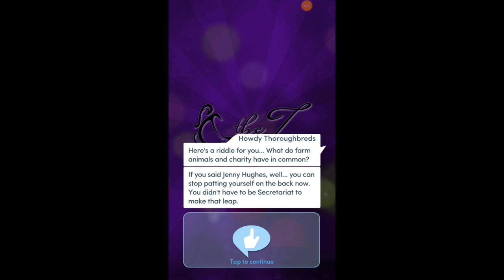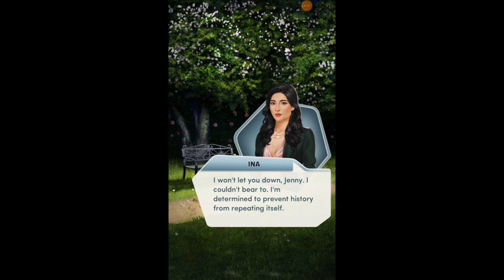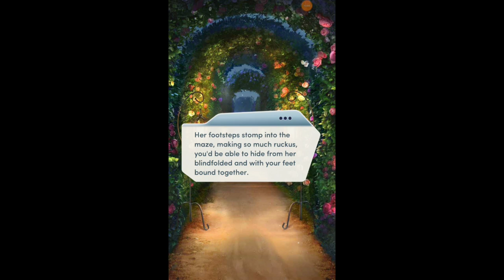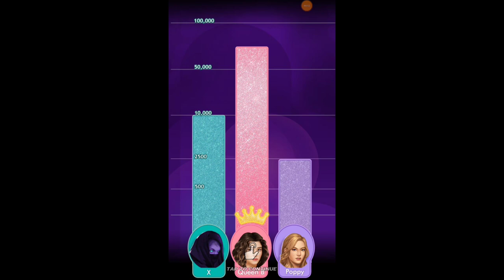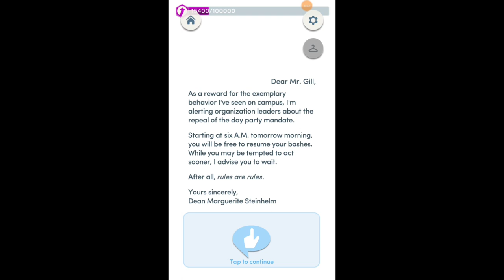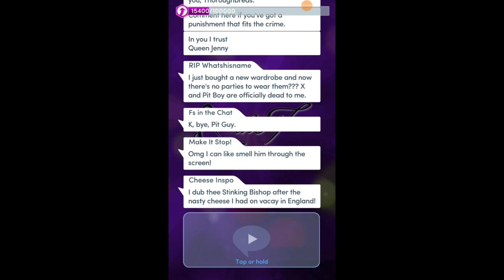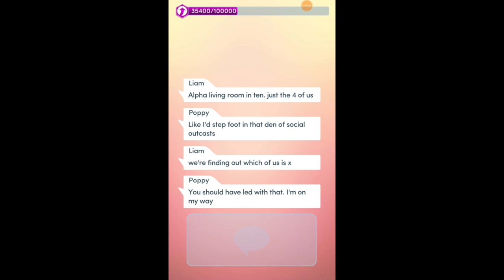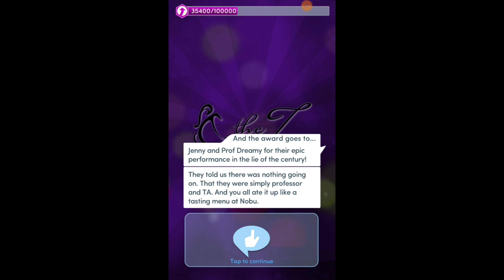Choices Stories You Play - Queen B B2 C11: When Alphas Meet Zetas (With Veronica Lombardi) 👩‍❤️‍💋‍👩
Well, Alphas meet Zetas here, kinda. But here, Ina has uncovered another possible X minion, and this possible minion Ina has history with, this Persephone Dalton girl, whoever she is. Ina needs to chert up from her sad past with this Persophone gal.

But the chapter is called this for a reason. Alpha meeting Zetas. And a party rager has gotten the Queen B into a Poly-Lesbian World! A spin the bottle game with Zoey Wade and Veronica Lombardi!